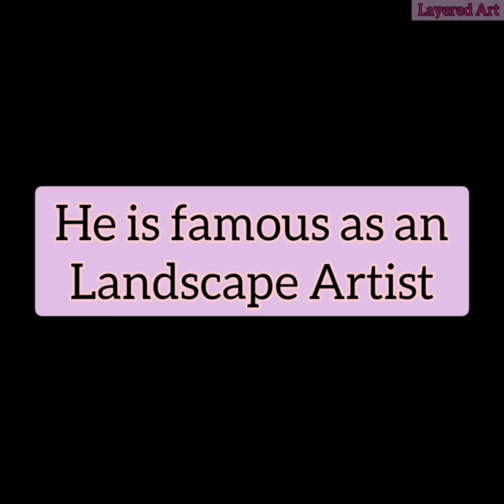Short Theory on NS Bendre || Layered Art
Short Theory on the life of Narayan Shridhar Bendre, better known as NS Bendre